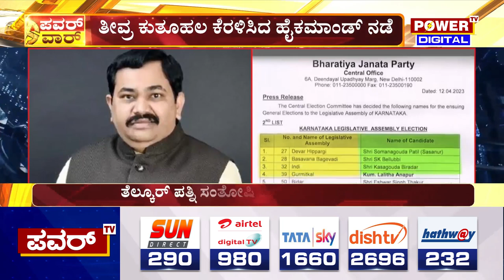BJP Second List : 12 ಕ್ಷೇತ್ರಗಳ ಅಭ್ಯರ್ಥಿಗಳ ಹೆಸರು ಸಸ್ಪೆನ್ಸ್ | Election 2023 | Power TV News